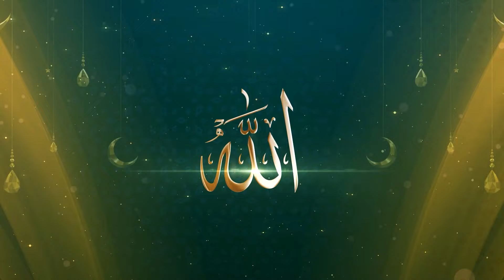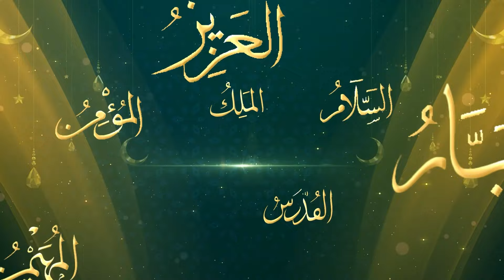ASMAUL HUSNA "MENELADANI AKHLAK AZ ZHAAKHIR - YANG MAHA NYATA"